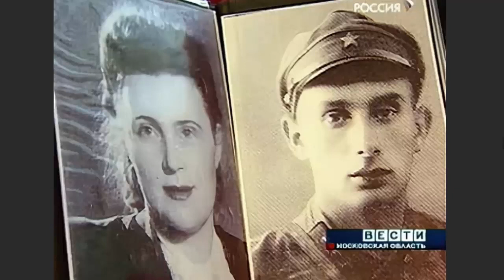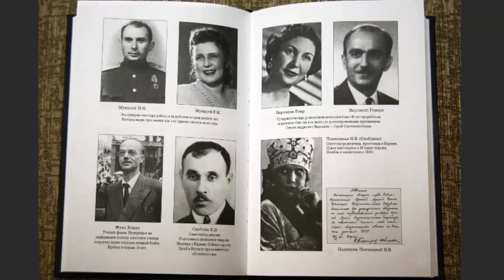Легенды Советского Союза - разведчики МУКАСЕЙ Михаил и Елизавета!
Михаил и Елизавета Мукасей: как легендарной супружеской паре разведчиков удалось ни разу не засветиться за 22 года работы
Рассказывает историк спецслужб, зам. главного редактора "Российской газеты" Николай Долгополов в эфире Радио "Комсомольская правда"
Ведущий: Иван ПАНКИН